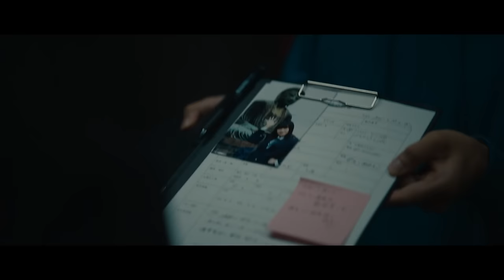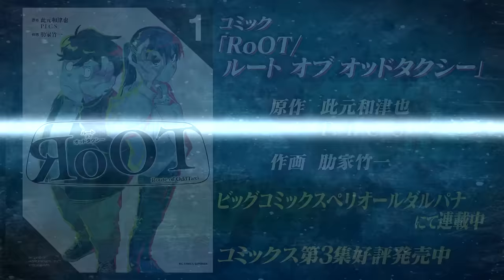ドラマ「RоOT /ルート」👌 徹底解剖スペシャル！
ドラマ「RoOT / ルート」
テレ東ほかにて4月2日（火）放送開始
毎週火曜深夜24：30〜

この街は、どこかおかしい。

愛嬌ゼロの先輩探偵×凶運のポジティブ新人。
踏み込んだら抜け出せない群像“ヒューマン”ミステリー

探偵事務所で働く玲奈は、経験ゼロのポンコツ新人・佐藤を押しつけられ、退屈な浮気調査に。うまくいったかに思えた矢先、ドブと呼ばれるチンピラの男によって、せっかくの証拠を奪われてしまう。意気消沈する二人だが、助けてもらった小料理屋の女将から、小戸川というタクシードライバーの謎めいた私生活を解明してほしいという依頼を受け、汚名挽回のチャンスとばかりに動き出す。
小戸川の素行調査はいつの間にか、街を牛耳るヤクザ、バズりたい大学生、脳天気な黒服、裏社会の便利屋、地下アイドルと街の人々が複雑に絡み合う、“女子高生失踪事件”へと、二人を巻き込んでいく。

河合優実　坂東龍汰
黒田大輔　寺本莉緒　福田温子　紗羅マリー
中村麗乃(乃木坂46)　小林桃子　菊池日菜子　伊藤友希　鳥谷宏之
中込佐知子　吉本菜穂子　富川一人
遠藤雄斗　ユースケ(ダイアン)　津田篤宏(ダイアン)
篠原篤・政修二郎・稲葉友
奥野瑛太　山口航太
三浦誠己
渡辺いっけい
松尾貴史

原作：P.I.C.S.／此元和津也　　監督・脚本：土屋貴史
チーフプロデューサー：伊藤裕史・平賀大介　プロデューサー：松竹奈央　アソシエイトプロデューサー：田中智子
撮影：田嶌誠  照明：前川賀世子　美術：三藤秀仁  装飾：櫻井啓介　録音：波多野悠美　衣裳：臼井崇  ヘアメイク：山本のぞみ
キャスティング：東平七奈　助監督：川松尚良  制作担当：石井宏樹
編集：本田吉孝・佐名希望　カラリスト：石山将弘・芳賀脩　VFX：塚元陽大　オンラインエディター：齋藤真子
音楽プロデューサー：鎗水善史　音楽制作：ポニーキャニオン　音楽協力：テレビ東京ミュージック
オープニングテーマ：「近頃」 Bialystocks (IRORI Records / PONY CANYON)
主題歌：「Roller Coaster」 SIRUP, SUMIN （Suppage Records）
制作プロダクション：P.I.C.S.　 製作著作：RoOT製作委員会

コミック『RoOT / ルート オブ オッドタクシー』
最新第3集 好評発売中！
原作：此元和津也／P.I.C.S. 作画：肋家竹一
小学館「ビッグコミックスペリオールダルパナ」にて連載中